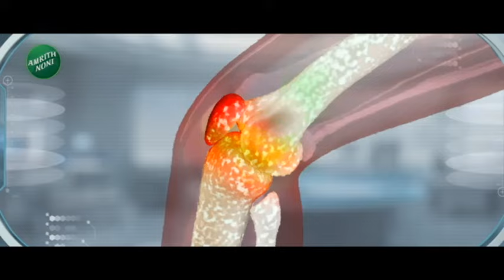Controversial Statement Of Sanjay Mandlik